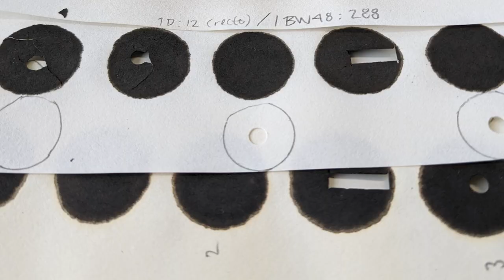Järngallusbläck – bläcket som äter sitt papper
Järngallusbläck har använts som bläck för att skriva och för konstnärliga verk sedan 200-talet och fram till början av 1900. Men det finns ett stort problem: Bläcket fräter igenom pappret. Vid Riksantikvarieämbetets kulturarvslaboratorium har gästforskaren Anna Lagerqvist Alidoost och utredaren Elyse Canosa analyserat effekterna av en behandlingsmetod som kan rädda värdefulla dokument från att förstöras. Se hur Elyse Canosa förklara analysen som de gjort i laboratoriet.